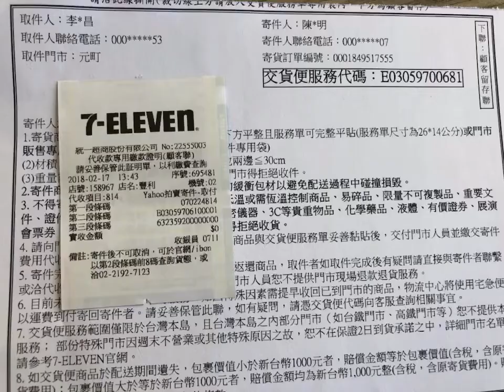For Y拍賣買家 芨 2018年2月17日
For Y拍賣買家 芨